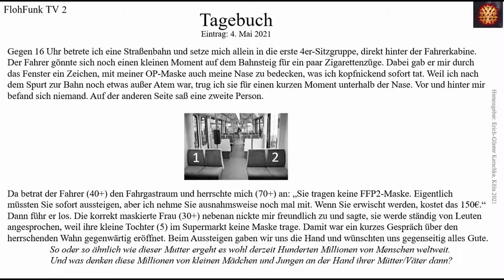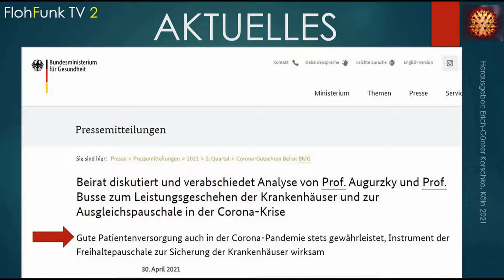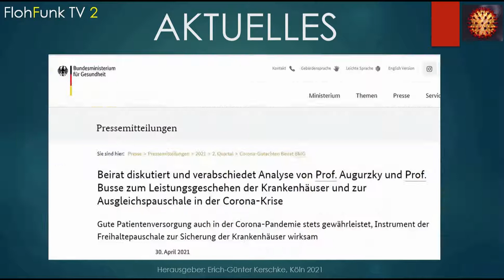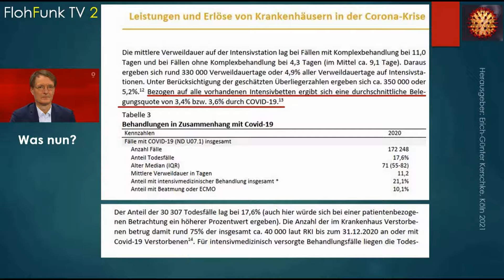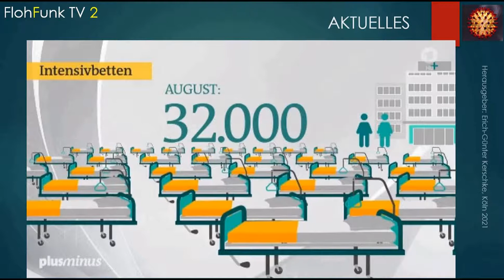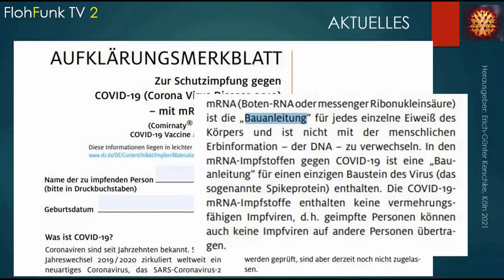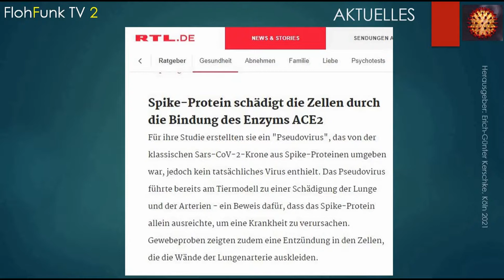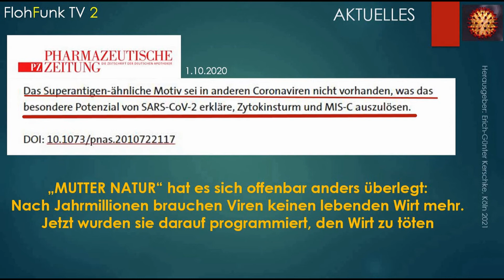Aktuelles - worüber die Takt- und Tonangeber nicht berichteten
Referenzangaben
Corona Doks: “Studie: Spike-Protein schädigt die Zellen“ AKTUELL– nicht im Beitrag – CORONA DOKS